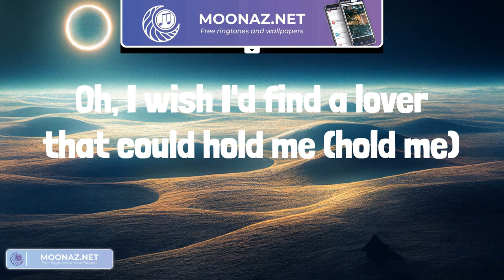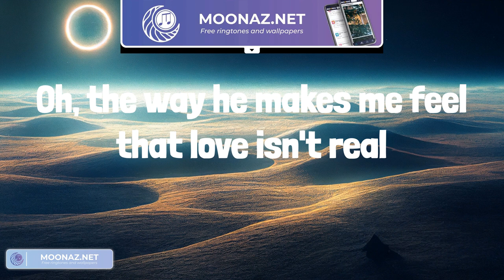Fifty Fifty - Cupid (Lyrics) || Halsey, Charlie Puth,... (Mix Lyrics)